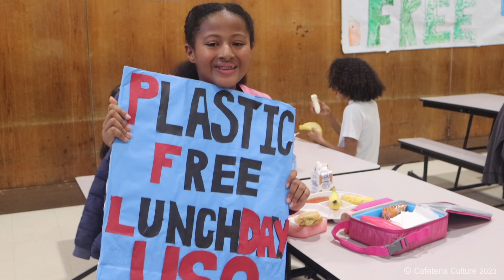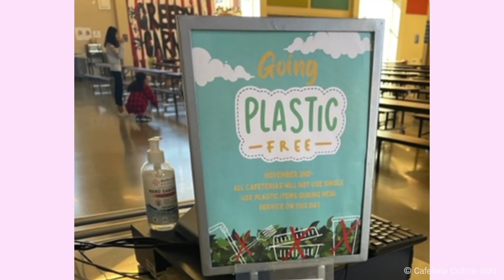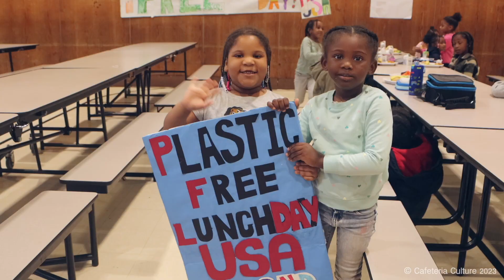Plastic Free Lunch Day USA - join the action in November, 2024!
Join schools across the US and the world from November 18 - 22, 2024 for Plastic Free Lunch Day, started by 5th grade students from PS 15 in NYC!

All K-12 schools that plan to lead a plastic-free action in October and November, 2024 can host a free screening for our award winning movie, Microplastic Madness!  The movie shows how the first Plastic Free Lunch Day was started by 11 year olds, who collected local data, debated issues, led neighborhood outreach, then shared their own local  data and stories with key decision makers.

Millions of public school students across the US will participate in this April - A day of climate action right in their school cafeterias!
Is your school and school district on board?

Be inspired by public school districts from coast to coast, including New York City, San Diego, Dallas, Baltimore, Philadelphia, Los Angeles, DeKalb County Georgia  and more, who all took action for the first Plastic Free Lunch Day USA (Nov. 2nd, 2022). Then use our free resources to get ready. It’s easy! We show you how:

Once again, Cafeteria Culture is teaming up with the Urban School Food Alliance - representing 18 of the nation’s largest school districts – for this special April edition of Plastic Free Lunch Day USA!  Why? Because one day of plastic-free action leads to another!
  **Get ready for the next national Plastic Free Lunch Day from November 18 - 22, 2024!
   ** NYC public schools now have MONTHLY Plastic Free Lunch Days

Together, we eliminate billions of single-use plastic items from school cafeterias across the US. Let's do it!
Started by students!

Plastic Free Lunch Day was started by 56 fifth grade students from Cafeteria Culture's environmental education program at PS 15 Brooklyn, as documented in our award winning movie, "Microplastic Madness."
Why plasticfreelunch day?

The world is awash in toxic and polluting single-use plastics made from hazardous chemicals and climate-damaging fossil fuels that are contaminating our ecosystems, our communities and our bodies. The US creates more plastic waste than any other nation and it never goes away. It degrades into tiny microplastics and then nanoplastics. Scientists have found microplastics in the deepest parts of the ocean, and in our soil, food, water and air, and in our bodies.

US Schools serve 7.35 billion meals annually.  These meals are packed with non-biodegradable single-use plastics (SUPs) that make a significant contribution to the US plastic waste stream and the staggering global plastic pollution problem.  Most of these SUPs end up in a landfill, incinerator, or the environment.

Plastic Free Lunch Day (PFLD) USA provides an opportunity for students to learn about plastic pollution and for students and school food staff to take meaningful plastic-reduction action.